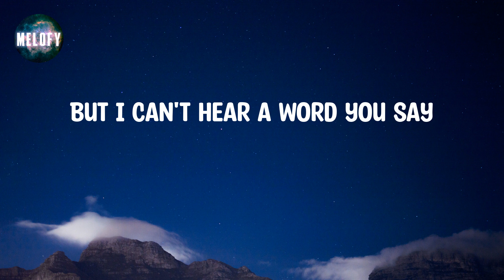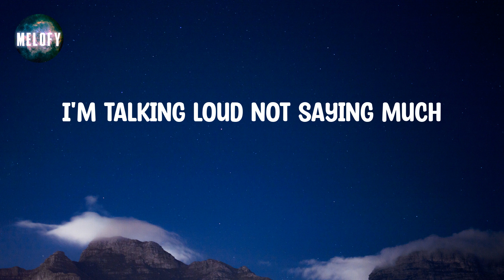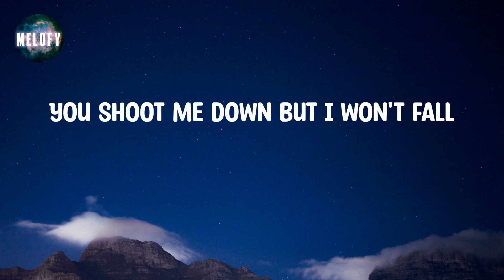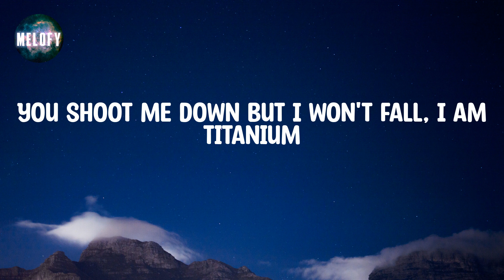David Guetta - Titanium (feat. Sia) (Lyrics)